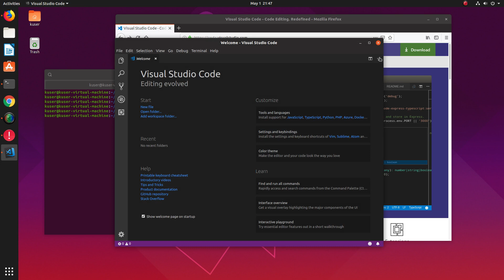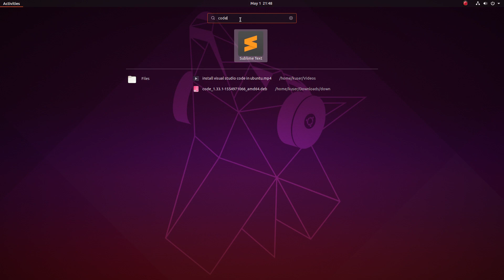How to Uninstall Visual Studio Code in Ubuntu 19.04 18.04, Debian, Linux Mint